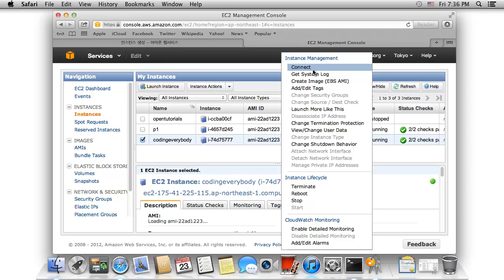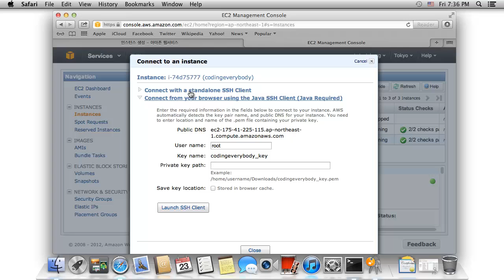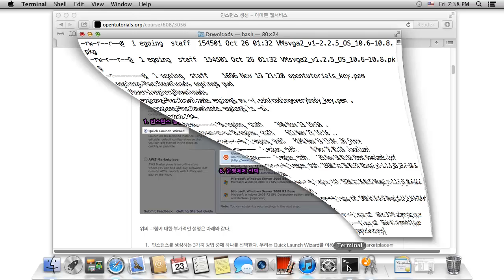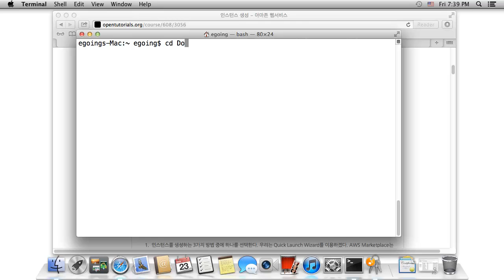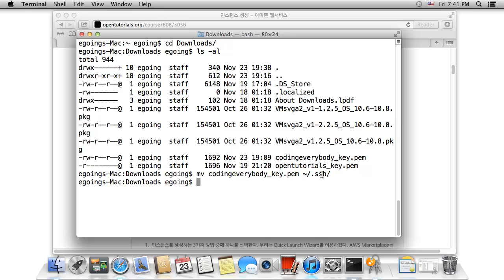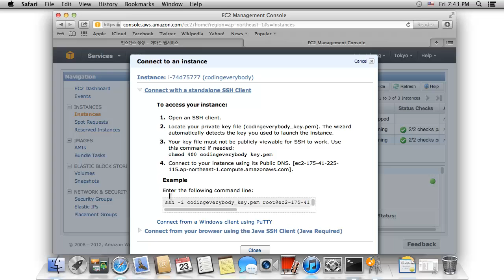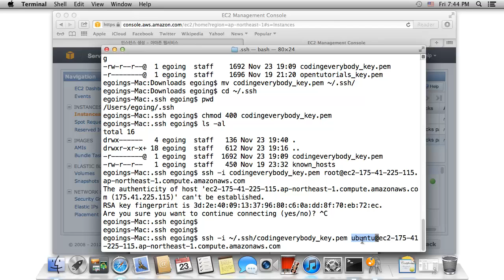AWS - EC2 사용법 - SSH 접속 - MAC